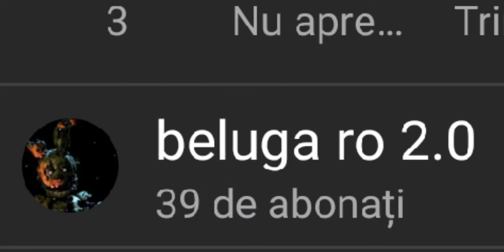Stop giving hate to cat Alpha pls:/